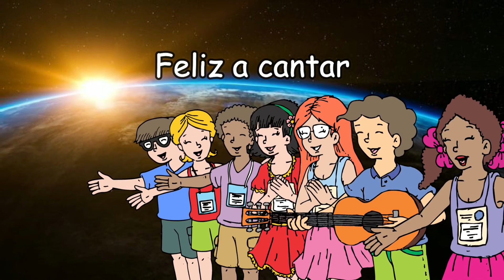MÚSICA ESPÍRITA INFANTIL - Bom Dia